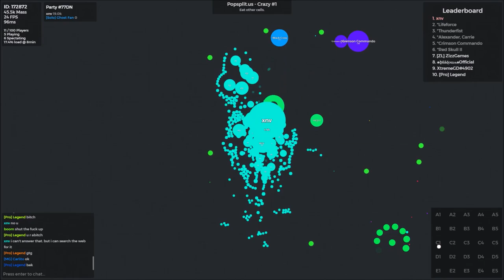Popsplit.us | Highlights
cool game

Janji - Falling Stars
MindlessFate & Brakk - One More